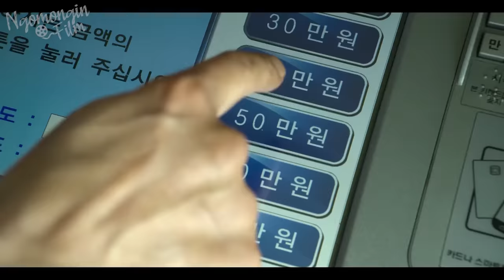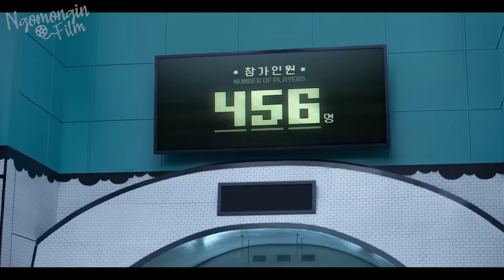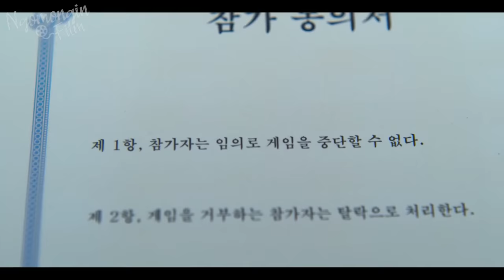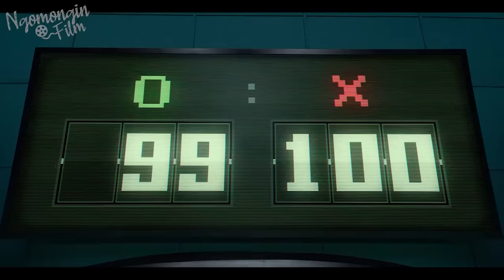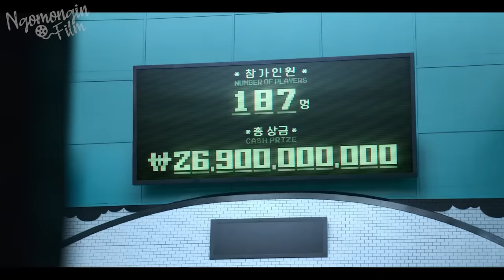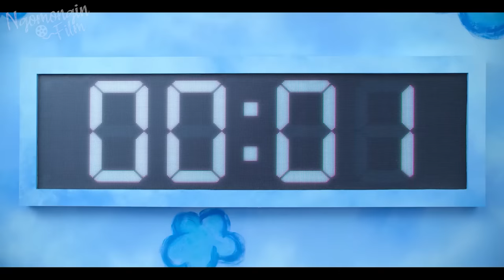(PART 1) RATUSAN ORANG MATI DEMI MENDAPATKAN UANG Rp 500 MILIAR | Alur Cerita Film SQUID GAME (2021)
Jangan lupa tonton juga part 2 dan part 3 nya gaes